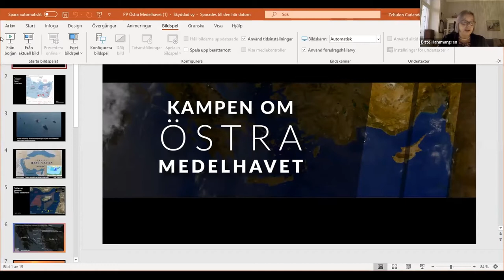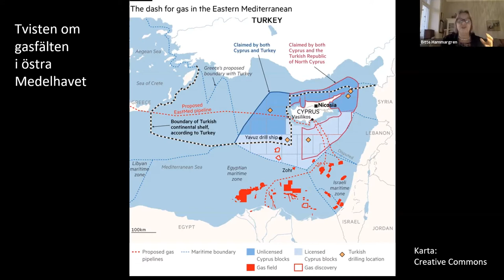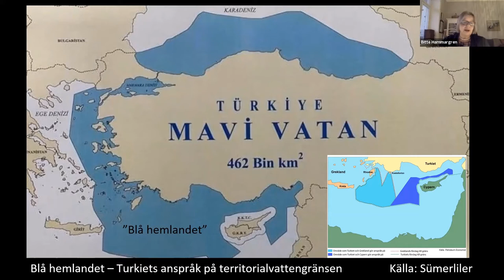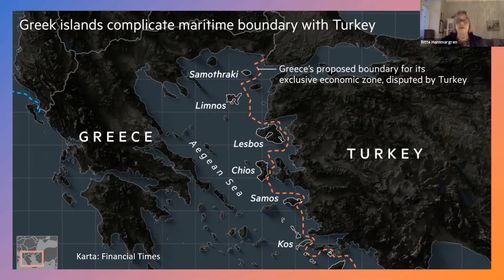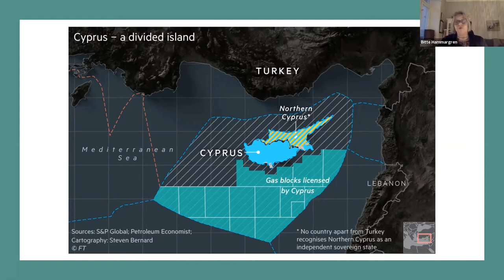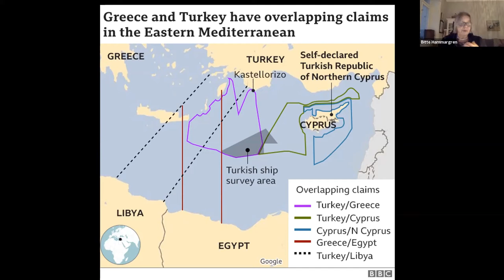Kampen om östra Medelhavet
Detta seminarium från Folk och Försvar handlar om östra Medelhavet ur ett säkerhetspolitiskt perspektiv. Mer information finns på vår hemsida